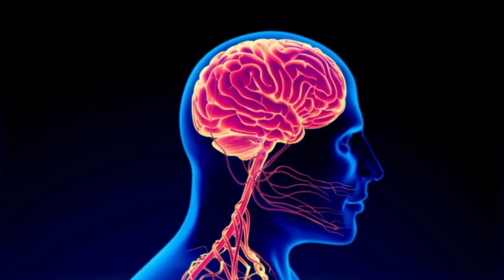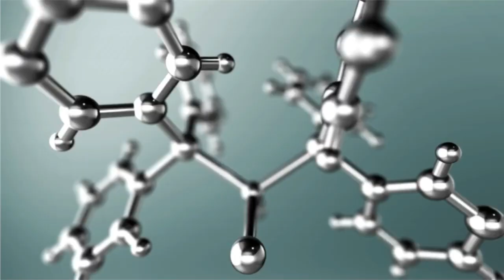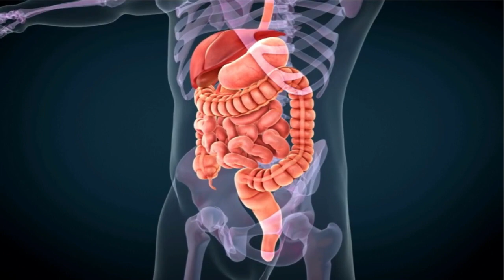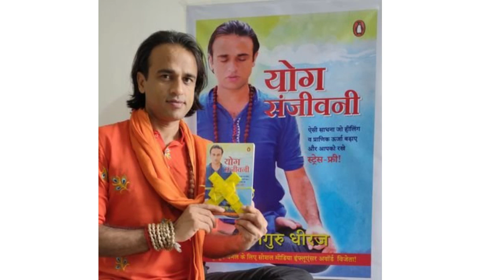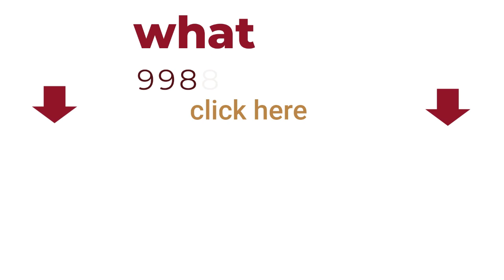क्या बवासीर जीवनभर पीछा नहीं छोड़ने वाली | piles exercise at home | fissure ki exercise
इस वीडियो में बताया गया है, की किस तरह से आप मलद्वार की समस्या से पूर्ण रूप से बहार आ सकते है, डॉक्टर सरवेज़ आपको सरल शब्दों में समझते है, की किस तरह से आप अपनी रोग प्रतिरोधक क्षमता को बढ़ा सकते है, डॉक्टर ने इस वीडियो के माध्यम से आपको नेचुरल तरीके से स्वस्थ होने का तरीका बताया है, साथ  ही ये वीडियो आपको अपने स्वस्थ का ख्याल रखने के लिए पूर्ण रूप से जागरूक करती है, जिससे आपकी बवासीर व पेट रोग सम्बंधित समस्याएं ठीक होंगी

video highlights
क्या बवासीर जीवनभर पीछा नहीं छोड़ने वाली
piles exercise at home
 fissure ki exercise